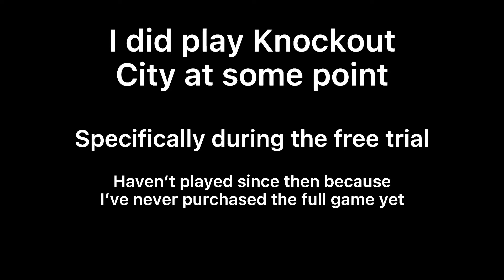KnockOut City is fun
I haven’t bought the full version yet* so here’s what I put together with what I had